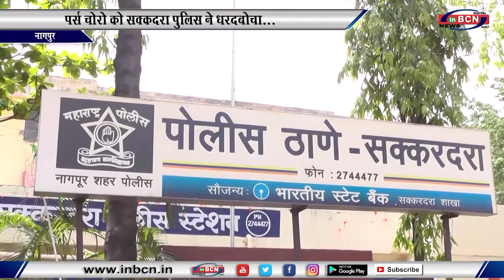पर्स चोरो को सक्कदरा पुलिस ने धरदबोचा...